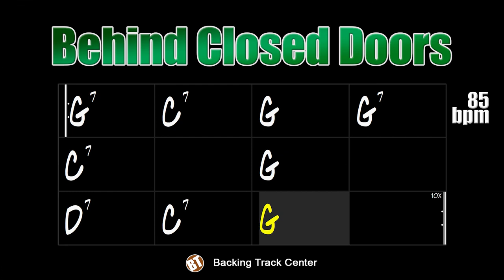Behind Closed Doors Blues Backing Track - 85bpm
Behind Closed Doors Blues Backing Track - Apply your knowledge of improvisation on this traditional blues theme.

backing tracks.

"Behind Closed Doors" is a traditional blues without a defined author that was recorded by Arthur "Big Boy" Crudup (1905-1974). Crudup has several songs that were recorded by Elvis Presley and several artists linked to rock and blues.

Do not confuse this blues with the compositions of the same name by other artists or groups like Charlie Rich, Matt Fishel, Peter Andre, Pop Evil, New Order, Rise Against and others. It will hardly be found any other recording of this blues other than the one made by Arthur "Big Boy" Crudup.

It is a common blues in 12 bar in the key of G major. Even the less experienced improvisers will find it difficult to improvise on these blues.

This backing track consists of drums, bass and resophonic guitar. The tempo is at 85bpm.

Behind Closed Doors Blues Backing Track - Aplique seus conhecimentos de improvisação sobre esse tradicional tema de blues.

"Behind Closed Doors" é um blues tradicional sem autor definido que foi gravado por Arthur "Big Boy" Crudup (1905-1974). Crudup possui várias canções que foram gravadas por Elvis Presley e vários artistas ligados ao rock e ao blues.

Não confundir esse blues com as composições de mesmo nome de outros artistas ou grupo como Charlie Rich, Matt Fishel, Peter Andre, Pop Evil, New Order, Rise Against e outros. Dificilmente será encontrada outra gravação desse blues senão a feita por Arthur "Big Boy" Crudup.

Trata-se de um blues comum em 12 compassos na tonalidade de Sol Maior. Mesmo os improvisadores menos experientes encontrarão dificuldade para improvisar sobre esse blues.

Essa backing track é composta por bateria, baixo e guitarra ressofônica. O andamento está em 85bpm.